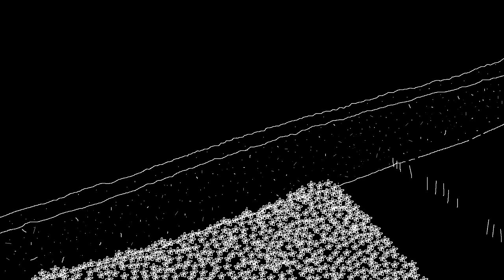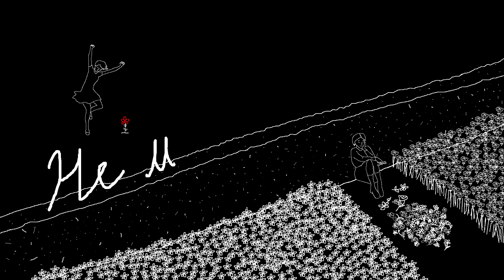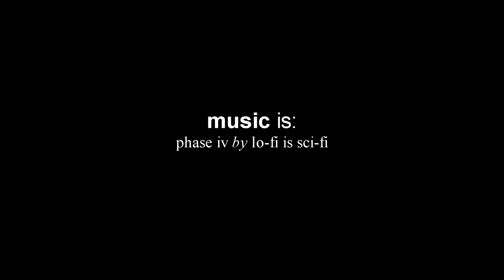Project 52: Thoughts // 43. PERSPECTIVE (short film)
#43/52: "He who knows that enough is enough will always have enough." -Lao Tzu, philosopher / poet.

Project 52: Thoughts is 52 quotes, 52 videos, 52 weeks. // Project 52: Thoughts is a self-initiated artistic film endeavor, where I will attempt to make a weekly short film-video conveying the subject matter of an inspirational quote. I aim to make each video unique and relevant to the quote's message. Each video will be uploaded on Monday, starting the first monday of January 2015*.

*unless circumstances change

Hand-Drawn and Traced Frames; ~275 total frames.

-artful mind productions.